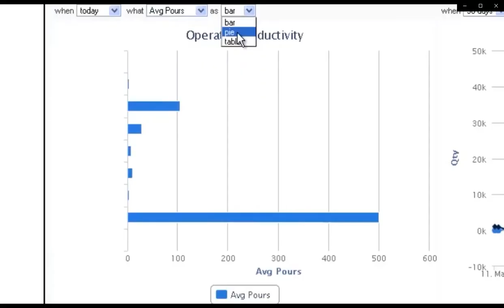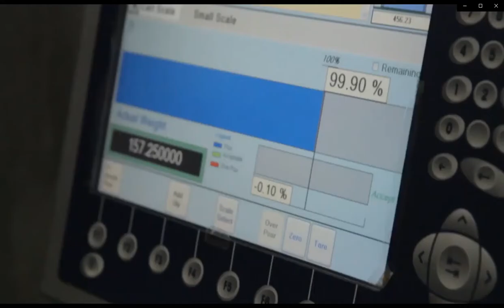iniTECH Customer Testimonials from P&G, Robertet, Takasago, Comax, & Nice-Pak/PDI